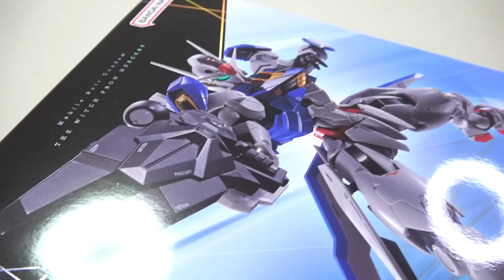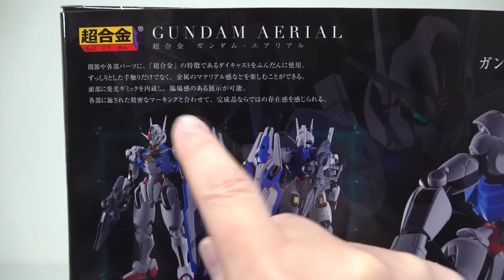【超合金 ガンダム・エアリアル】 設定に忠実な180mmダイキャストモデル！ガンビットのギミックも再現可能 メタルビルドとも比較 ヲタファのレビュー / Chogokin Gundam Aerial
2023年1月発売 『機動戦士ガンダム 水星の魔女 - 超合金 ガンダム・エアリアル』のレビュー！
程よい重量感で塗装もキレイ！設定に忠実なフォルムで良い出来です。